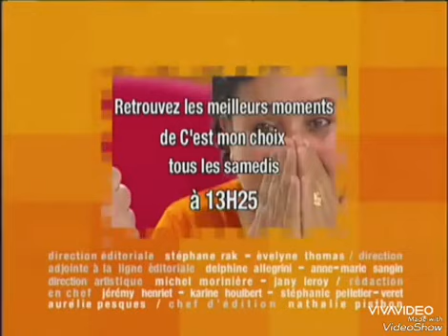Generique du Fin "Cest mon choix" sur France3 (1999-2000)